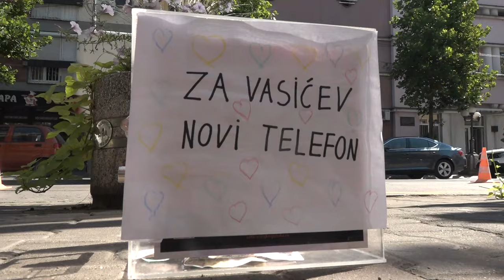COLIĆ ODGOVARA OPOZICIONOJ OG PIROT PROTIV NASILJA